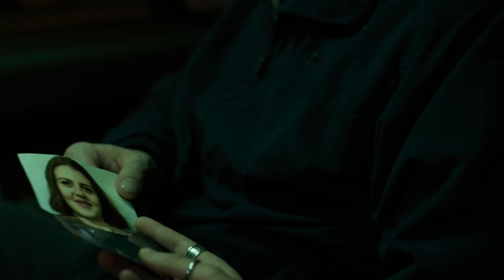THE MARKER Official Trailer (2017) Crime, Thriller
THE MARKER is released on DVD & DIGITAL 9th October 2017. Pre-order Synopsis: Marley Dean Jacobs comes out of prison with one thing on this mind - to find and take care of the girl whose mother he killed during a botched job for gang boss Brendan Doyle. Haunted by the ghost of the dead woman, Marley’s noble intentions are hindered by Doyle trying to lure him back into a life of crime.